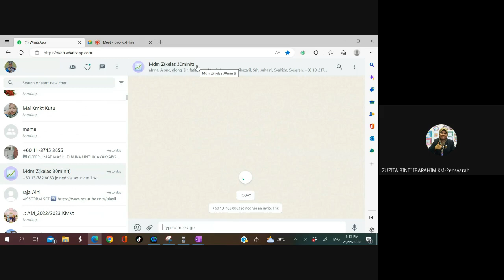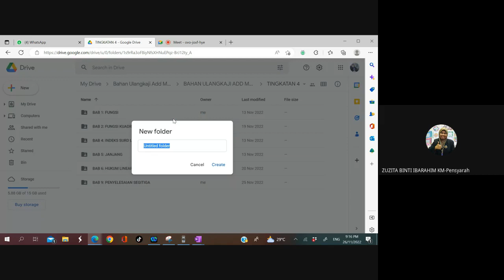26 NOV 2022 (SPM) # Penyelesaian Segi Tiga